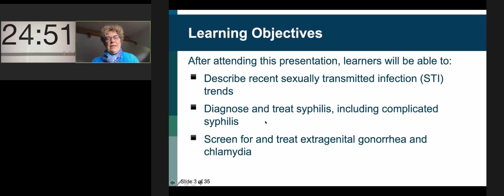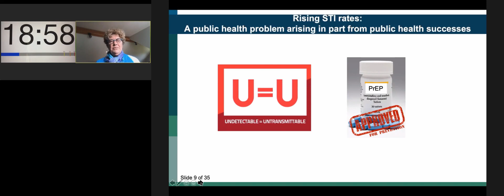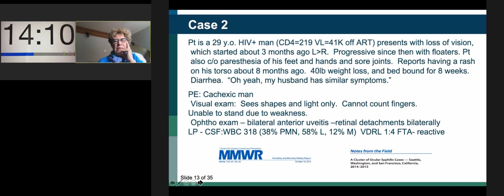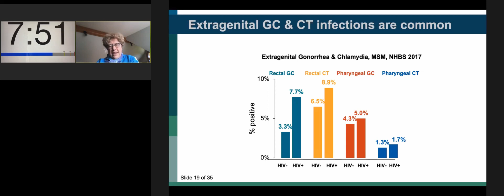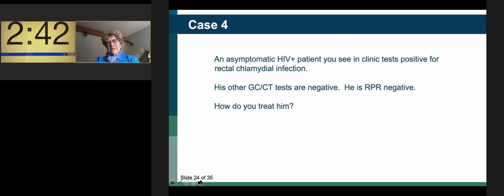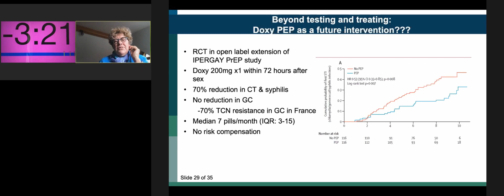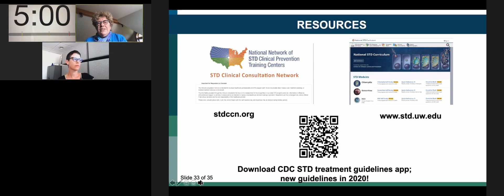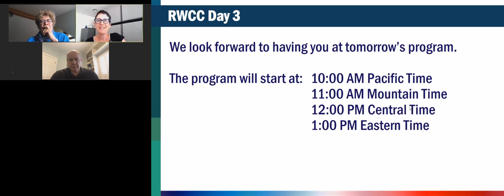RWCC2020 - Chlamydia and Gonorrhea on the Rise: Updated Guidelines for Testing and Treating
From The 2020 Ryan White HIV/AIDS Program CLINICAL CONFERENCE.

Chlamydia and Gonorrhea on the Rise: Updated Guidelines for Testing and Treating by Connie L. Celum, MD